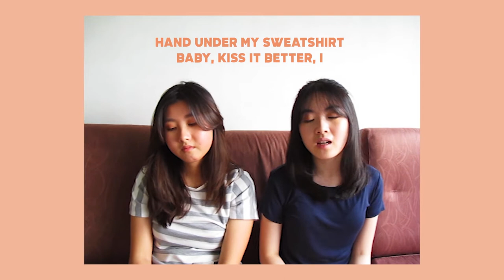Cardigan x Exile MASHUP | Cover by Peaches & Cream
Hellu! We’re finally back after two weeks!
We have decided to upload fortnightly instead :) We’ll be posting on our personal channels so remember to check them out! 🤪💕

Happy listening and enjoy the rest of your weekend!

Credits!
Song: Cardigan, Exile
Artist: Taylor Swift, Bon Iver
Lyrics mashup: Felicia
Video editing: Elaine Nathania
Vocals: Elaine and Felicia